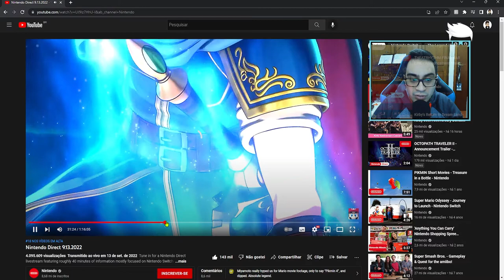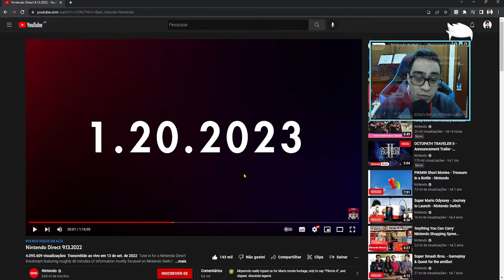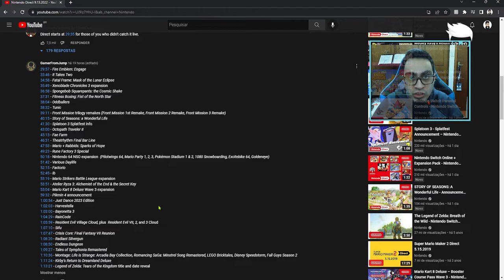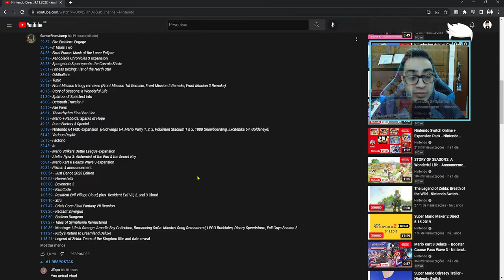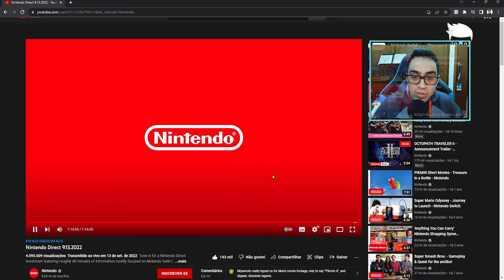NINTENDO DIRECT - OPNIÃO SOBRE - SET/22